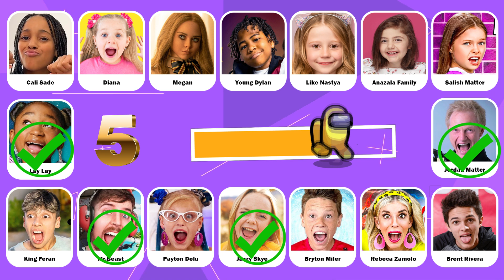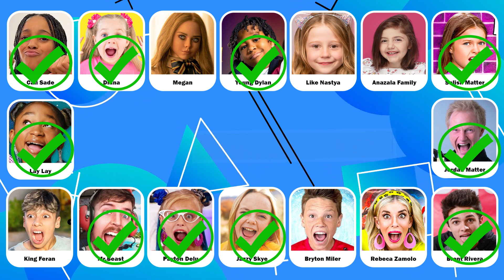GUESS MEME & WHO'S SINGING🎤🎵🔥Lay Lay,King Ferran,Salish Matter,MrBeast,Rebecca Zamolo,Jazzy Skye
In this guess the song quiz, you have to guess who is dancing ft. Wednesday, Salish Matter, Jordan Matter,payton delu,Jazzy Skye,Disney princess, royalty family,mrbeast,That Girl Lay Lay, Skibidi Dom Dom Yes Yes,spider man across the spider verse,the little mermaid,Elemental,The Super Mario Bros. Movie,barbie...!